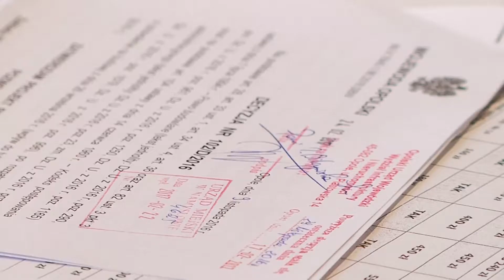Budżet obywatelski Namysłowa 2017